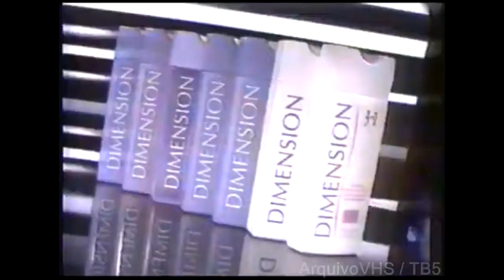DIMENSION 2 EM 1 - 1996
Shampoo e condicionador com a tampinha mais legal, que já existiu.